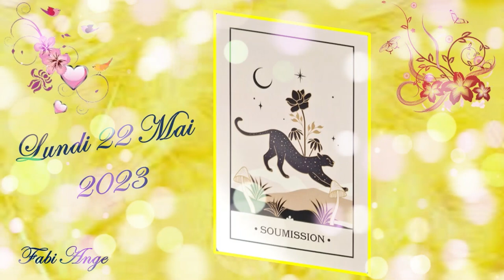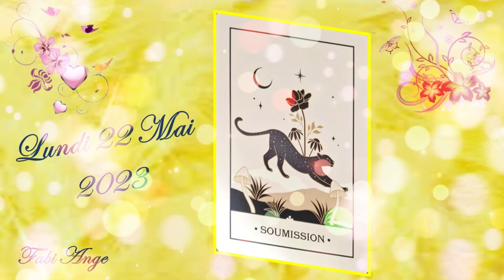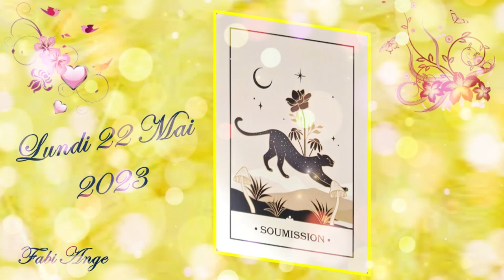❤️🕯️Notre Âme nous fait passer un message pour ce Lundi 22 Mai 2023. Quel est il ?🕯️❤️